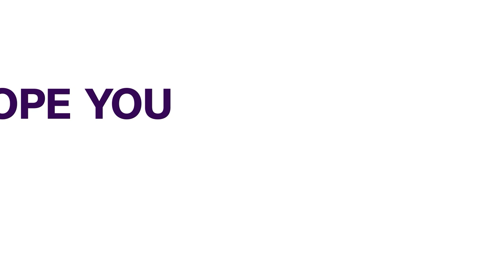Commandant Innaugurates New Retirees On Entrepreneural Training.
The 39th commandant of the armed forces resettlement centre Oshodi, Air vice-marshal Charles Akpochai-ohwo has tasked retirees and new trainees of the Nafrc to operate as effective entrepreneurs, ready to explore and exploit the opportunities given.